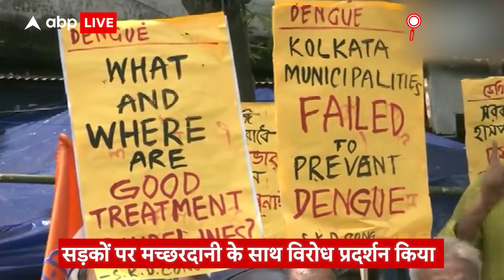West Bengal में बढ़ते जा रहे हैं डेंगू के मामले, Congress ने अनोखे अंदाज में 'Dengue' का विरोध